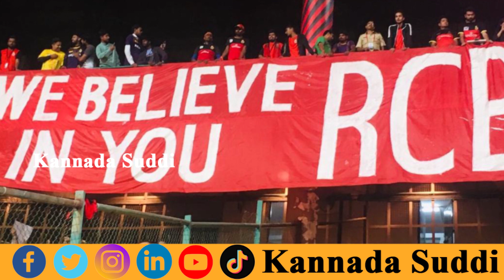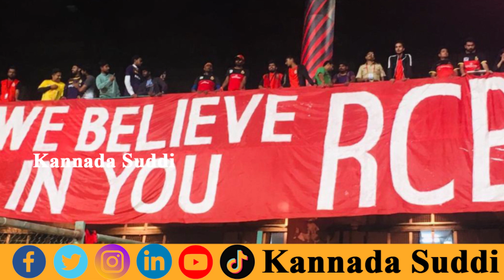RCB 2023 | RCB ಅಭಿಮಾನಿಗಳಿಗೆ ಗುಡ್‍ನ್ಯೂಸ್ ಕೊಟ್ಟ BCCI|IPL 2023| Good News For RCB Fans |Kannada Suddi